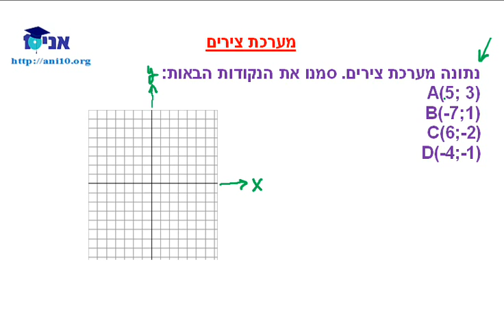כיתה ז - שיעור 47 - מערכת צירים - תרגילים.wmv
כיתה ז - תרגילים עם מערכת הצירים